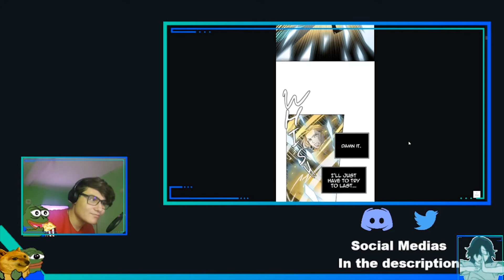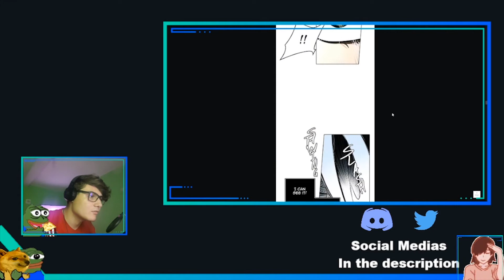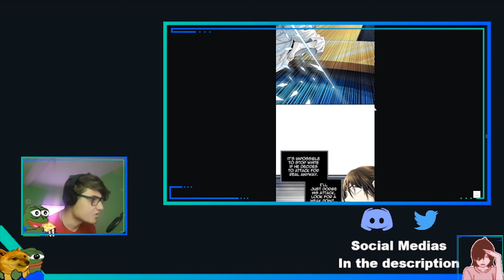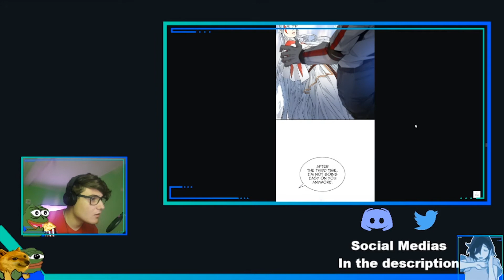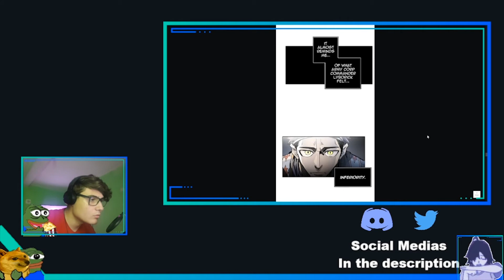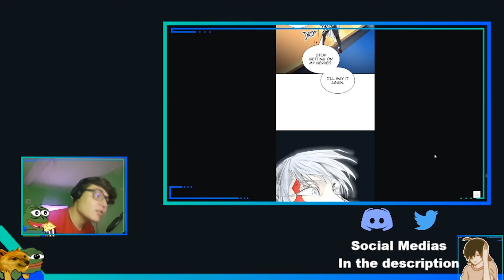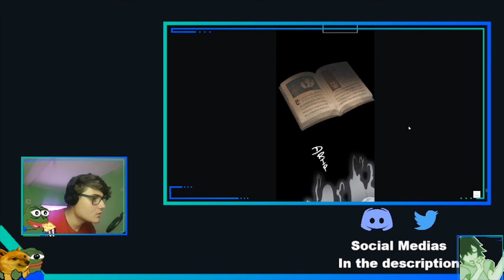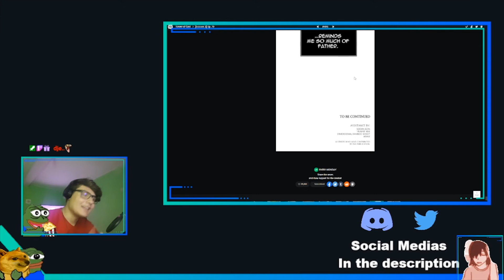Tower Of God S3 Ep79-80 Reaction | Things Keep Getting Worse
Didn't expect that little flashback from White, did expect the way that fight with Yasratcha went, am expecting bad things in the future for our guys...